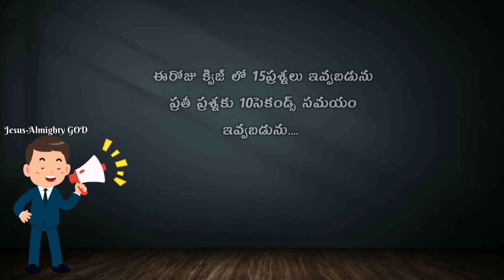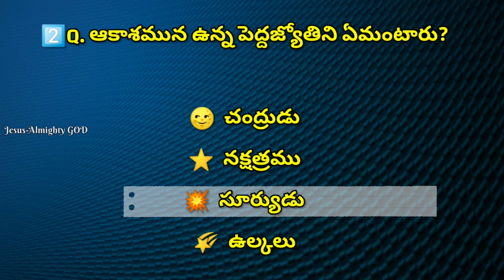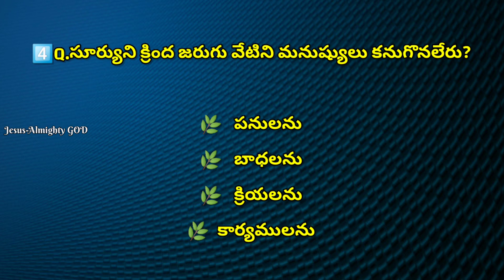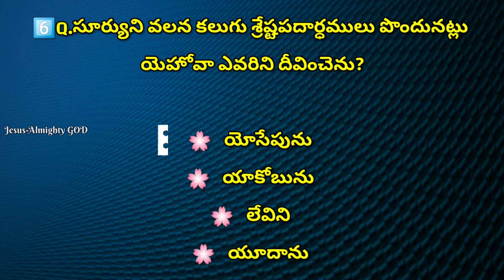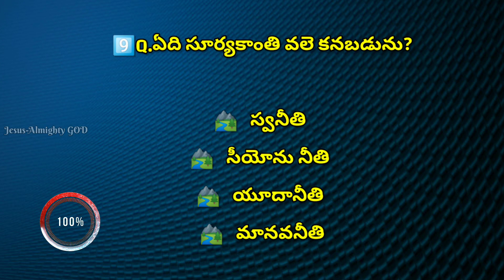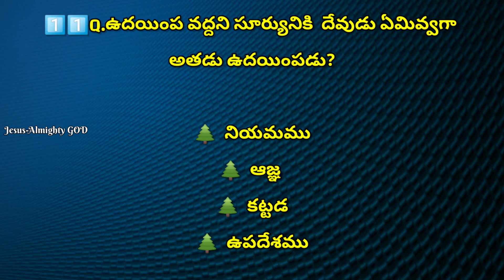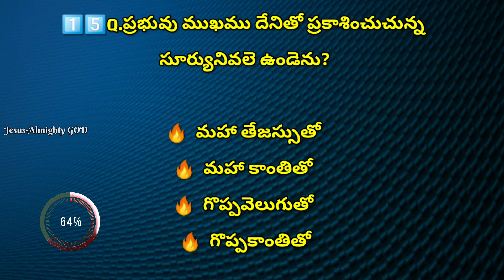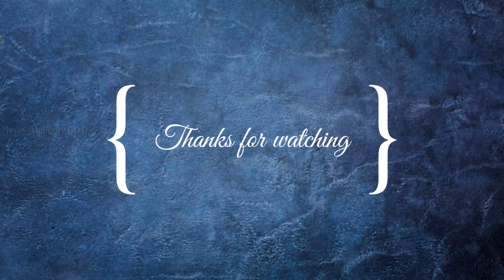"సూర్యుడు" అనే అంశము పై క్విజ్ | బైబిల్ జ్ఞానము పై క్విజ్ Part -47 | Bible Knowledge Part-47